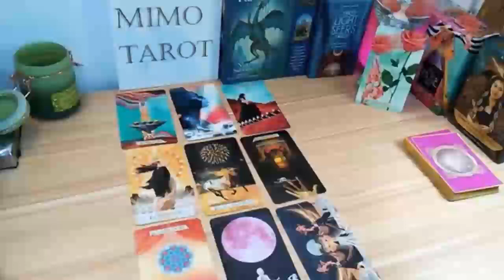Libra Tarot Love Reading They're Crazy About U But In Silence !!